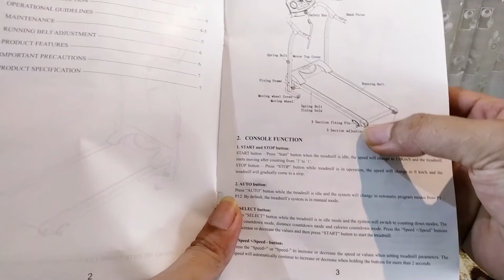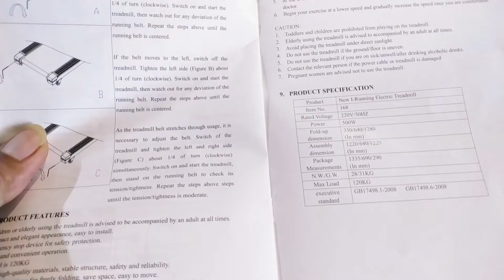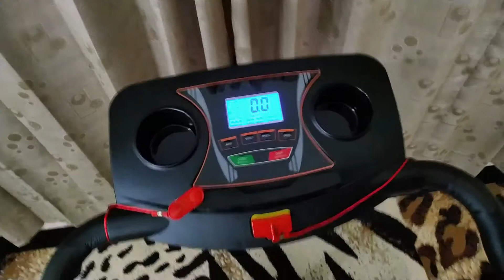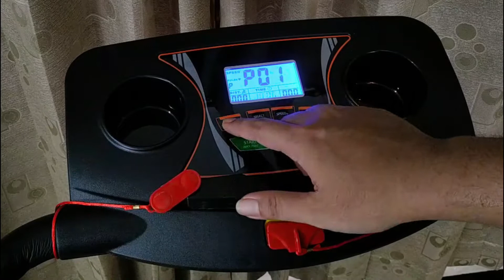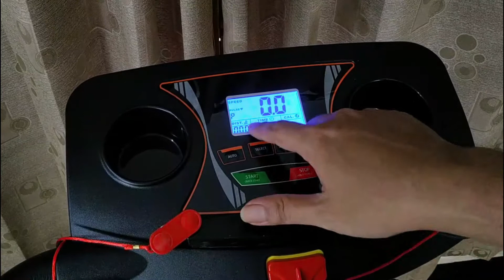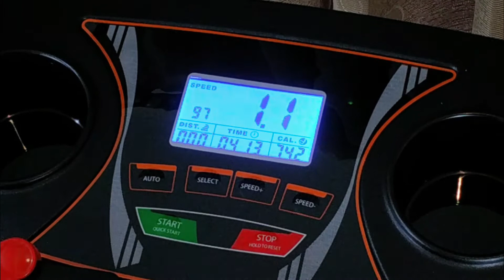NewFit Treadmill Elektrik Test & Review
Technical Specification :

Motor Power : 2.0 HP
Speed : 1-12 KM/H
3 Step incline
Folding : Manual
Running Area : 100CM x 36CM
Gross Weight : 30 KG
Nett Weight : 26 KG
Max User Weight : 120KG
Special Functions : Heart rate monitor, LCD screen shows speed, time, distance, calories.
Assembly Dimension: 122 x 50 x 113 CM
Packing Dimension: 130 x 66 x 25.5 CM